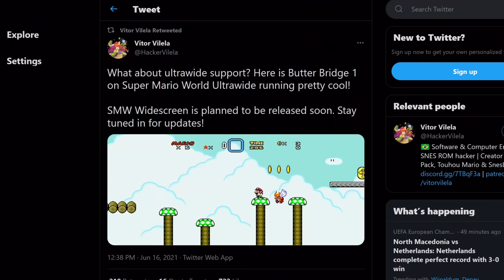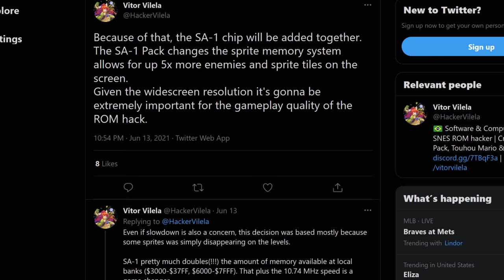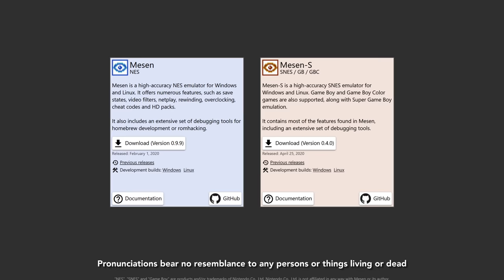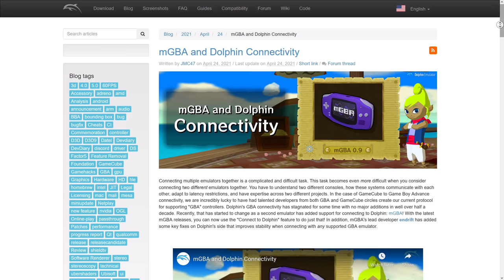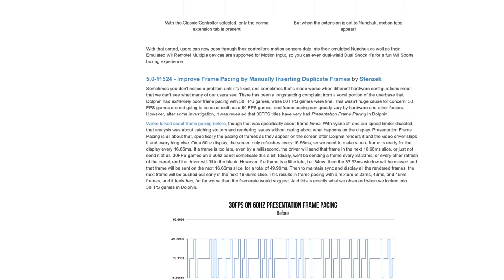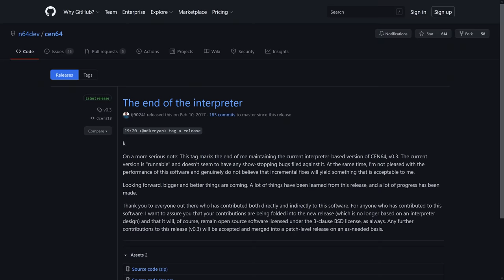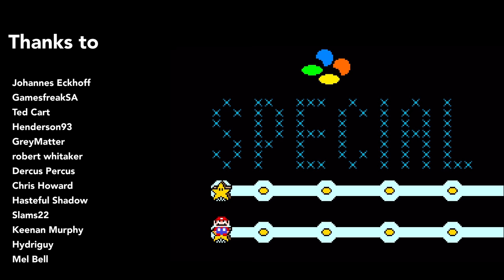Emulators and Modders Continue to Kick Ass and I Want More, Daddy (No Safeword)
A brief look at the progress the fan emulation community has been making over the past year.

No games will be provided at these links, you'll need your own dumps: